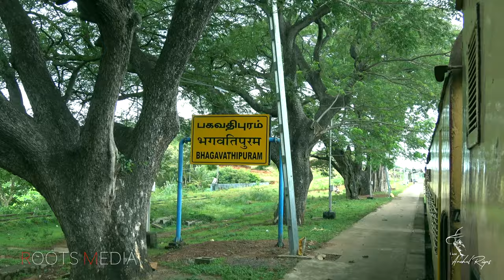കേരളത്തിലെ ഏറ്റവും മനോഹരമായ റെയിൽറൂട്ട് | Kollam Sengottai Rail Road | തഞ്ചാവൂർ യാത്ര - 1